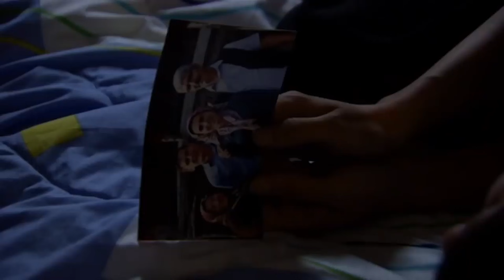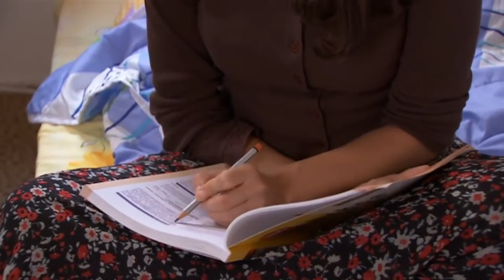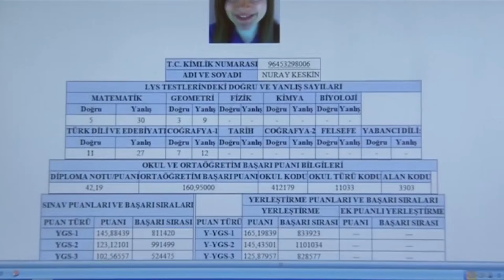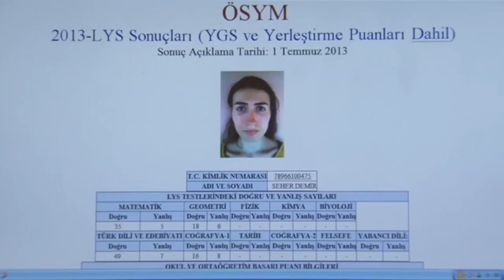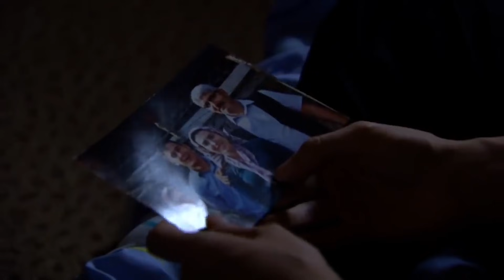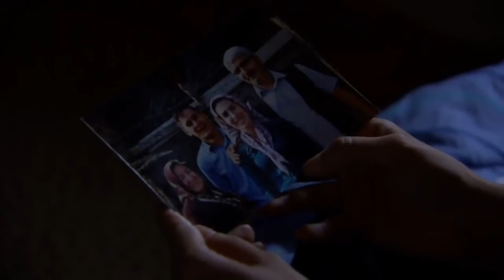Uzaktan Akraba - Kanal 7 TV Filmi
17 yaşında genç bir kız olan Seher, ailesinin talihsiz bir kaza sonucu ölmesiyle uzak bir akrabasının yanına yerleşmek zorunda kalır. En yakını olan amcası Amerika’ya yerleşmiş ve kendisinden haber alınamadığı için Süleyman genç kızı evine kabul eder. Süleyman’ın eşi Ayten ve kızı Nuray ise yetim kızı bir türlü kabullenemezler ve evin tüm ağır işlerini Seher’e yaptırırlar. Bir yandan da tüm bu zor şartlar altında üniversite sınavına hazırlanan Seher istediği bölümü kazanır. Fakat kızı Nuray’ın sınavı kazanamaması Ayten’i çileden çıkartır. Hırsızlık iftirası ile Seher’i evden kovar. Sokaklarda yaşamaya başlayan kızın hayatı ise Amerika’daki amcasının avukatının Seher’i bulması ile bambaşka bir hal alacaktır.

Yapımcı: Çağrı Gedikoğlu, Konsept Tasarım: Mehmet Uyar, Yönetmen: Özgür Pak, Senaryo: İhsan Aydın, Oyuncular: Cansu Polat, Saadet Gürses, Erdal Parmaksız, Ayşe Nokay, Yapım: Medyalab, 2013